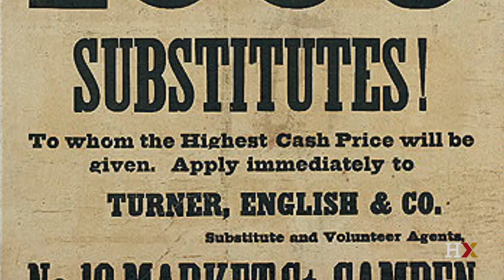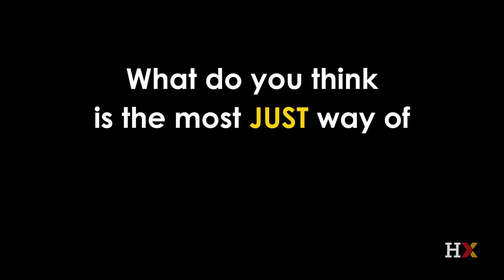Military Service: Markets & Morals (Lecture 9)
How should we determine who will serve in the military?